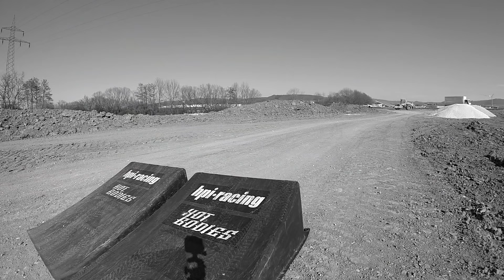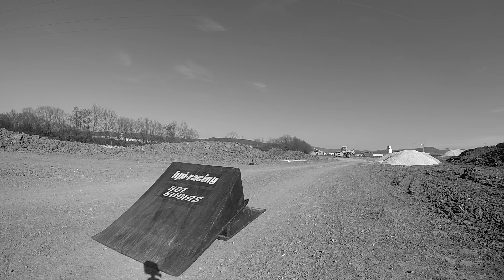Vaterra / Traxxas - Beat it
Vaterra Glamis Fear 1:8
Traxxas Grave Digger 1:10